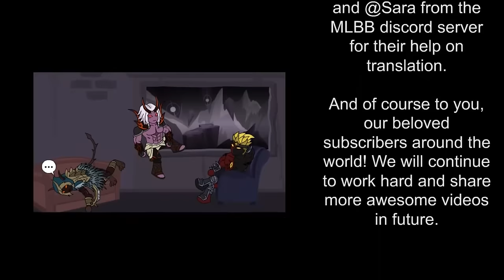MOBILE LEGENDS ANIMATION - THE WAR (UNCUT)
This is the uncut version of the series "THE WAR".
Before you watch this, watch the previous uncut versions to know the flow of the story.